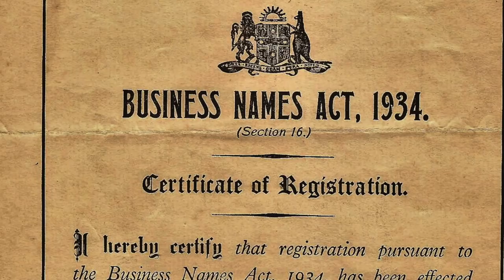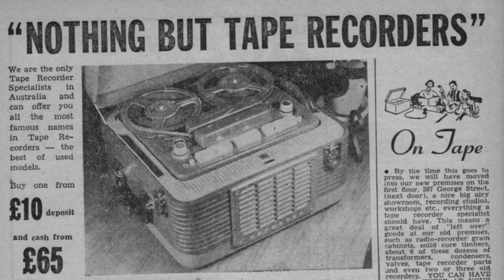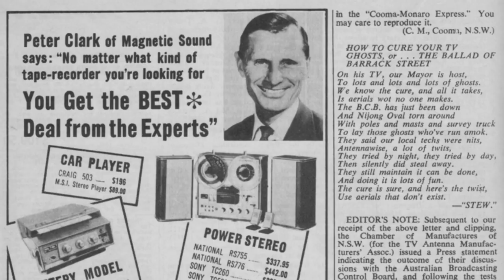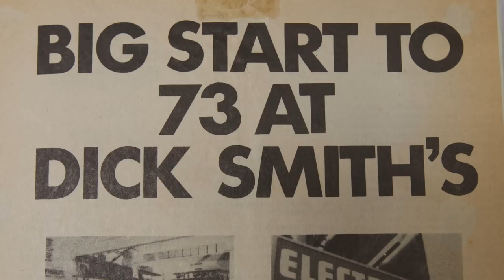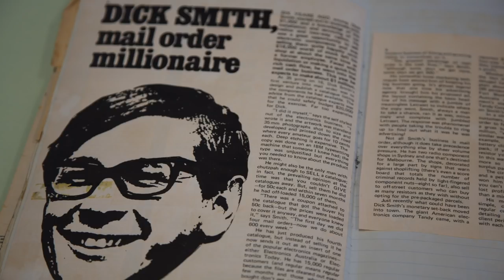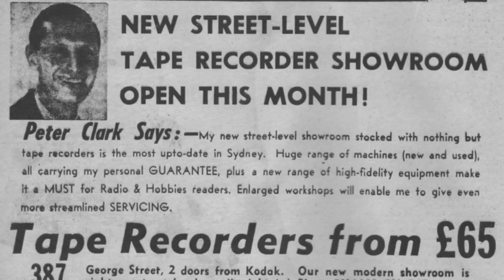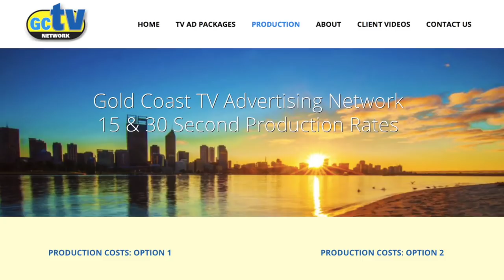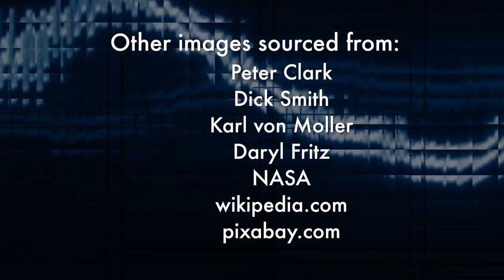Peter Clark of Magnetic Sound Industries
At 96 years of age, Peter Clark has an incredible story to tell. Born in 1922  in England, he lived through the years leading up to the war. Life was hard but simple. Along came WW2 and upset most people’s plans in Europe and the UK. Peter joined the RAF and prepared Spitfire aircraft for battle in a front line squadron during the Battle of Britain. Afterwards, he was moved to a bomber squadron where he worked as a flight mechanic and then flew in bombers as a Flight Engineer. Suffering a crash towards the end of the war, he was grounded. After WW2, he took his discharge in Australia and began the odd job, one of which introduced him to a "Wire Recorder".  Wire recorders were developed during WW2 and used by Hitler to make speeches that were broadcast after he had completed them, frustrating the Allies as to where he was. In post war Australia, Peter recognized the potential of the Wire Recorder and started a business called "Magnetic Sound Industries". He believes he was the first to sell them in Australia and recorded politicians in parliament, including Sir Robert Menzies, Prime Minister of Australia at the time. He recorded live gigs/talent shows at a famous haunt known as "Stone's Milk Bar in Coogee" which included many celebrities, up and coming and seasoned performers. From these wire recordings, he cut 78, acetate recordings, and sold these as records for 10 Shillings a pop!

When tape recorders came in, Peter Clark sold those through his shop in George St, Sydney. Everybody wanted one at the time and Wire Recorders quickly fell out of favour. Later, he expanded to record players, audio accessories, microphones and HiFi systems.

Peter Clark lived across the road from Dick Smith at one stage and the young teenager expressed an interest in electronics, so Peter brought home some bits of non working, wire & tape recorders and gave them to Dick to play with. Dick acknowledges that this was one of the reasons he ended up with a career in electronics but also took notes on how Peter advertised his business. Peter had been advised by a local advertising executive, that he should use his name and face to personalize his business, so very often he placed ads in "Radio and Hobbies" magazine, local papers and on local TV which announced products at "Peter Clark of Magnetic Sound Industries", featuring a portrait of Peter smiling broadly. Dick was heavily influenced by this and created his own version, which became synonymous with his business, using both his name and face to advertise.

After a lengthy reign at the top, retailing wire and tape recorders, HiFi and all their accessories, wholesalers waged a heavy campaign in competition and in 1978 Peter finally closed his doors in York St Sydney. Instead, he started a new business in Queensland called "Gold Coast TV Advertising Network" which he still runs today at 96!